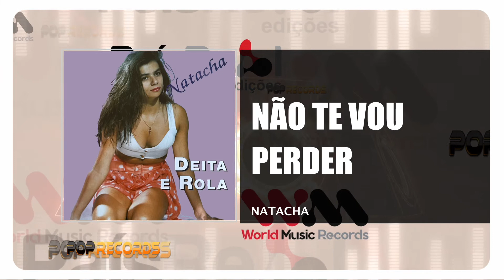Natacha - Não Te Vou Perder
NATACHA
ÁLBUM: DEITA E ROLA
Edição - 1995
Faça o Download ou ouça na sua plataforma digital favorita: